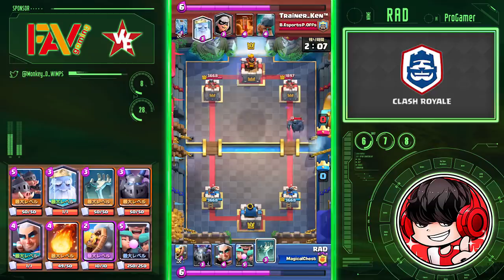【クラロワ】天界超えて6500到達！プロ続出のマルチ徹底的に解説します！